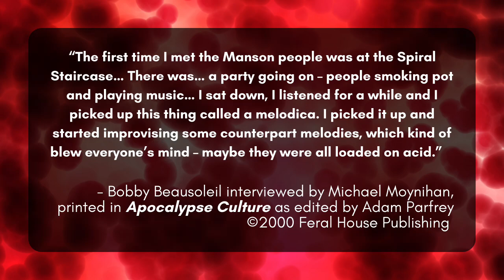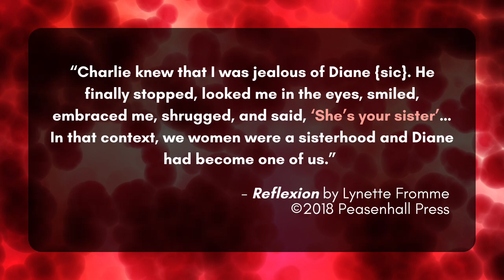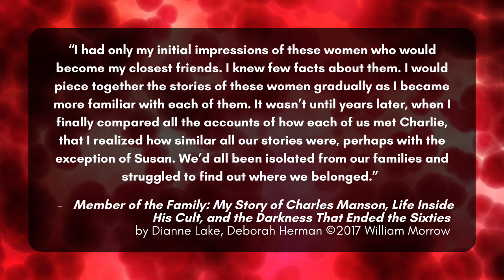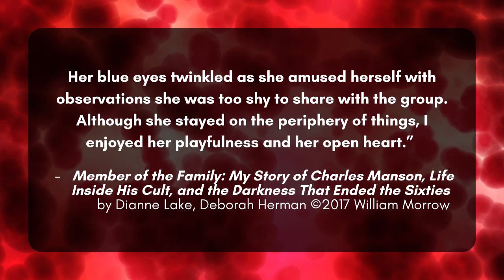the Manson Family: More to the Story - AUDIO BOOK "The Spiral Staircase"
The entirety of my 2019 true crime book on the Manson Family will be issued here in audio.

This chapter focuses on Charlie and the group during early 1968, and introduces three new members: Ella Jo 'Yeller' Bailey, Dianne 'Snake' Lake and Bobby 'Cupid' Beausoleil.

Music is "One Man" by Daniel Birch.